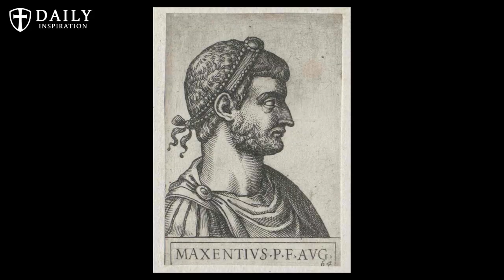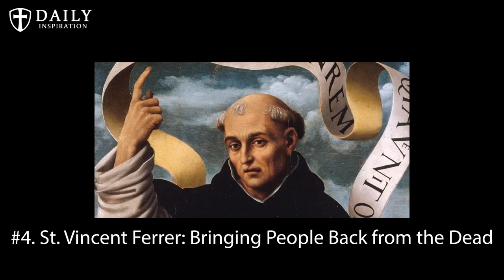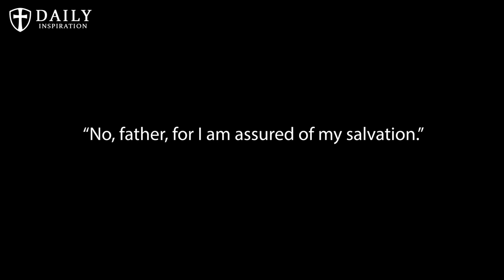5 Saints with Supernatural Abilities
5 Saints with Supernatural Abilities

To support our works, for any donation that will be really helpful to get better visual aids in future videos,

0:00 - Intro
0:14 - St. Joseph of Cupertino: Flying Friar
0:54 - Christina the Astonishing: Indestructibility
2:06 - St. Catherine of Alexandria: Jedi Mind Trick
3:04 - St. Vincent Ferrer: Bringing People Back from the Dead
4:03 - St. Padre Pio: Superman